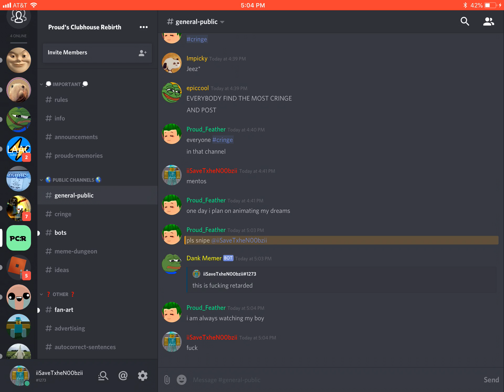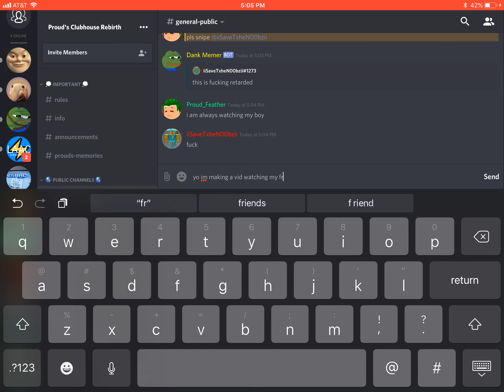watching i got the sos unfriend me (epic plot twist :o)